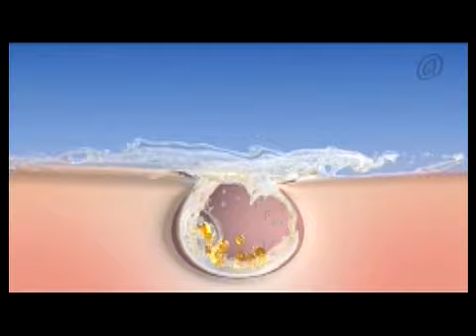3D Generalist Demo Reel low res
software used 3d max, After effects, Flame, Fumefx, Realflow, Buojou, Photoshop.
sound track is the same as in my companies showreel.
My sincere thanks to Mr. Araa ( THE FIX ).